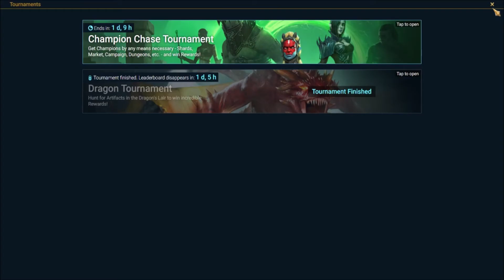DOUBLE SACRED SHARD EVENT?!? \\Tournament bait DON'T SUMMON!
Raid Shadow Legends Shard Openings
Double sacred shard event coming up?